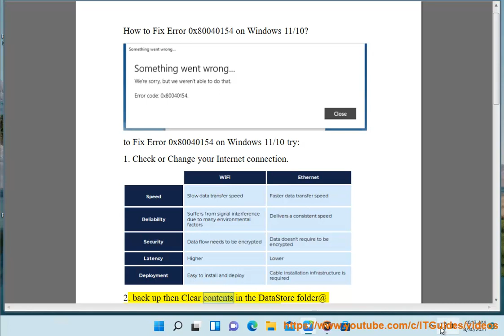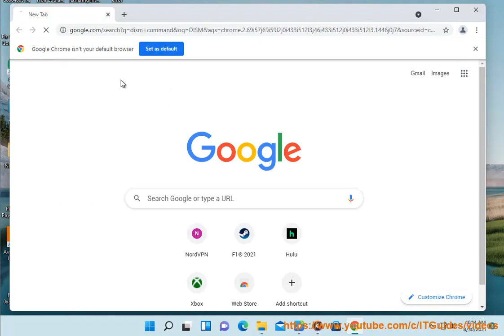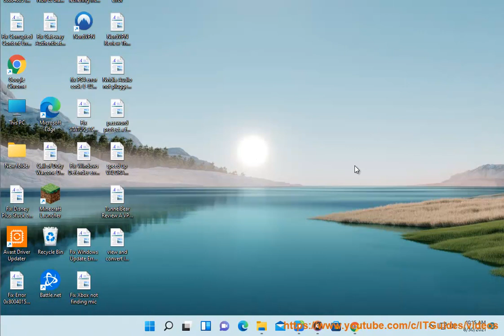Fix Microsoft Store Error 0x80040154 on Windows 11/10